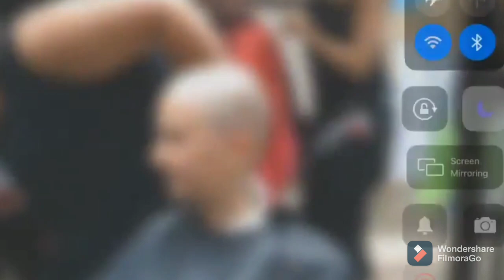Amazing baldheaded girl /Beautiful headshave Girl New /Ladies Headshave 2021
New. Beautiful Girl New Headshave.Ladies Head shave 2021

New Headshave  Headshave 2021 New .Beautiful Girl New .Ladies Headshave 2021